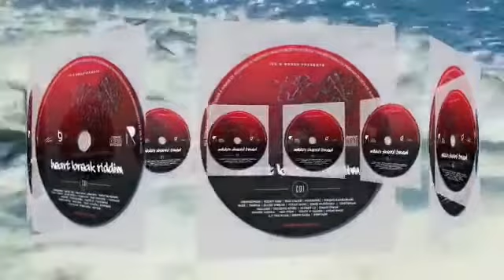Tootsman - Amira mira (Ice n Roses - Heartbreak Riddim)